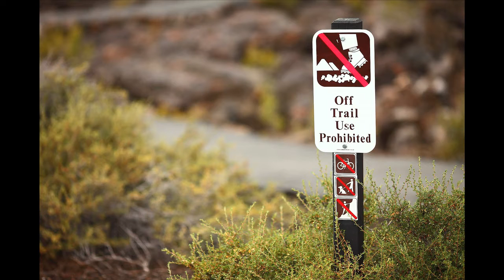Craters of the Moon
This video provides an impression of the national monument, located in East Idaho.